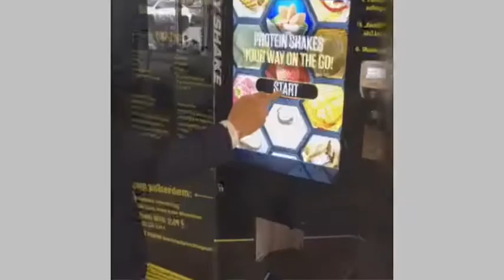bodyshake impulse promotion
Protein Shakes includes Casein. The first personalized protein shake in Asia. Only available at Impulse Studio.